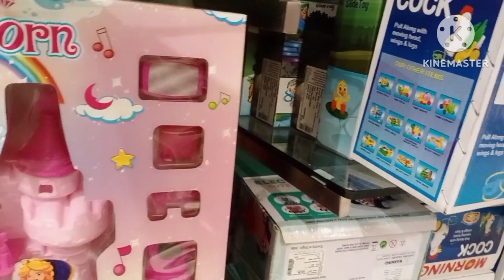आज हम तैयारी किस चीज की कर रहे थे 🤷‍♀🤷‍♀और ये घर 🏡 में ये क्या हो गया 🙆‍♀🙆‍♀dailyvlog